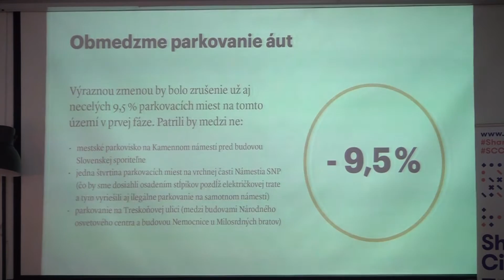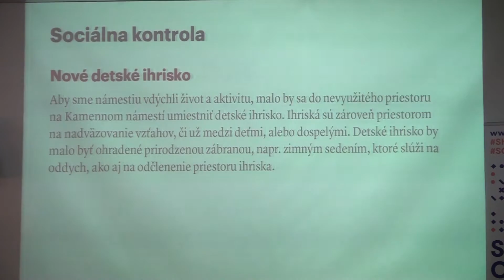K3808 Zive namestie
Aj vy si myslíte, že bratislavské námestia by mohli byť krajšie? Projekt Živé námestie má v pláne skrášliť Kamenné námestie a Námestie SNP. Organizácia je síce iba v počiatočnej fáze, ale už prvé jednoduchšie riešenia sa pomaly môžu začať.